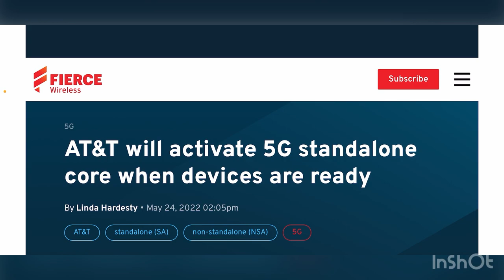AT&T WIRELESS | WHAT IS AT&T DOING ❓❓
Update